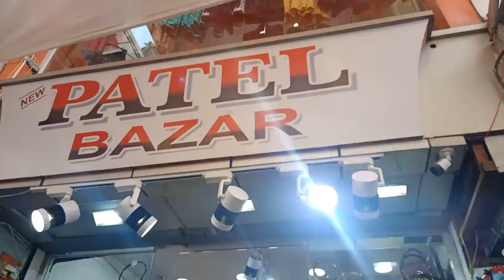Chauta Bazaar Surat | Gujrati Jewellery+All Clothing market|Anamika Market vlogs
Title- Chauta Bazaar Surat | Gujrati Jewellery+All Clothing market | Tops,gowns,dupattas&more from rs10

As we get so many DM so it is hard to check yours instantly so plzz try to wait for our replies 🙂.

Note: The images and the videos are created by own so u r not allowed to use any of the video clips or images without permission.